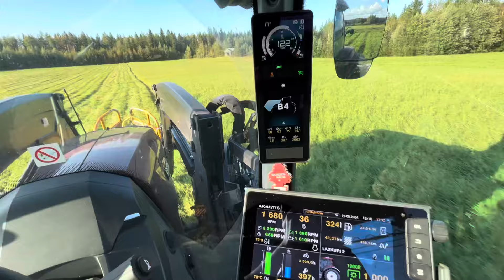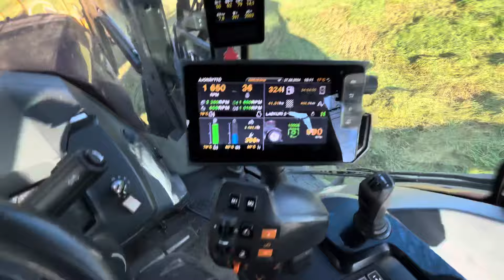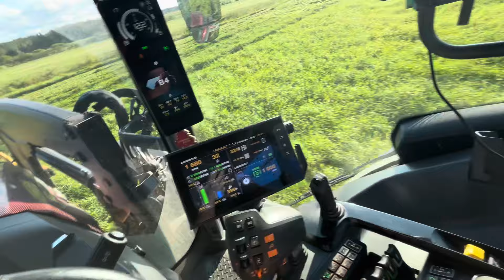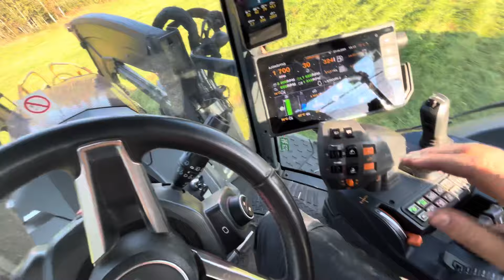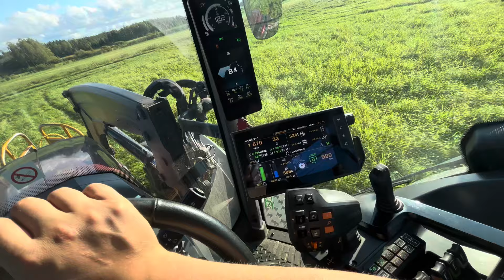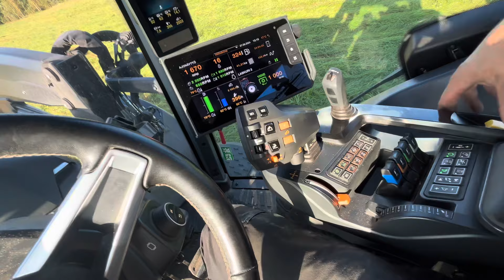Viimeset heinät kumoon